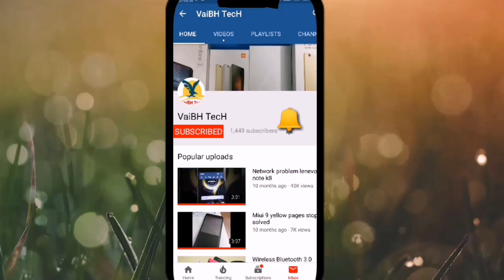The Coffee Maker that Changed My Life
Makes espresso, cappuccino and latte coffee
Makes 4 cups of coffee
Steam and coffee strength selector. Overheat protection for safety that automatically makes the machine enter into malfunction protection mode in the event of overheating. Removable drip tray for easy cleaning
Power: 800 watts; Operating voltage: 230 volts
Includes: Coffee maker, Instruction manual, Customer care list and Guarantee card
Contact_us_on: [ 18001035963 ]. Warranty: 2 years on product